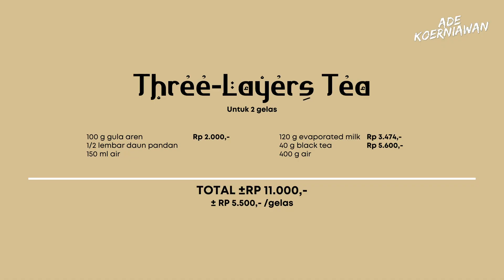Segar ! Buka puasa berasa di Malaysia?! Resep Three Layer Tea [ Teh C ]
Bahan Dasar
100 g gula aren
1/2 lembar daun pandan
150 ml air
120 g evaporated milk
40 g black tea
400 ml air

🕰 TIMESTAMP
00:00 Intro
0:33 Siapin bahan
1:51 Mulai bikin minuman
2:29 Seger banget nih
2:55 Yuk bikin!